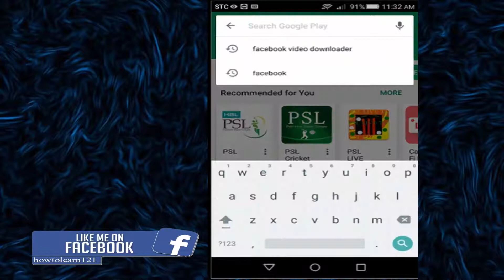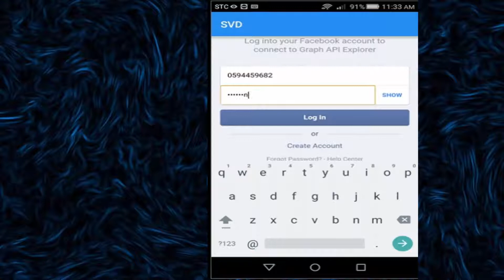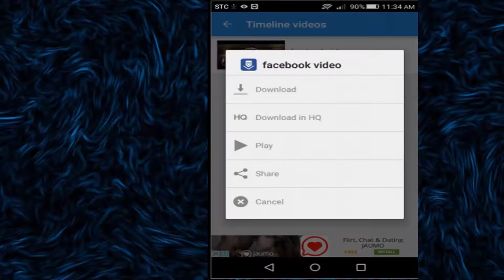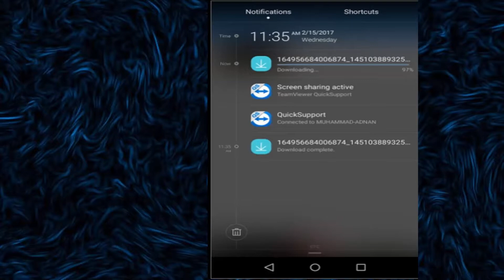How to Download Facebook Videos on your Android Phone in Urdu Hindi 2017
In this videe you can know how you can download facebook videos from your Android mobile

►: Skype : adnanjutt8

Best app for Color Adapting live wallpaper Urdu/Hindi"